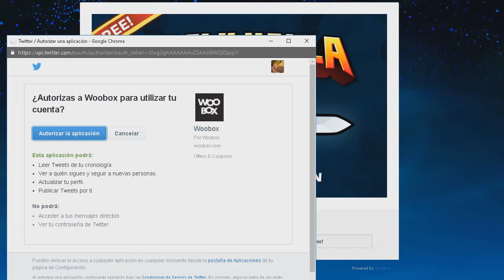Brawlhalla como obtener la Sword of the Raven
Especificaciones :

Gabinete : Thermaltake V4 Black Edition
Placa Madre : ASRock B85M-DGS
Procesador : Intel Core i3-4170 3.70Ghz
Memoria RAM : 8GB Hyperx
Tarjeta de Video : AMD Radeon HD 5750
Teclado : XION Led Iluminado
Mouse : E-3lue Cobra EMS109BK